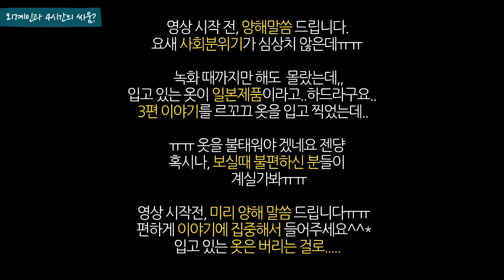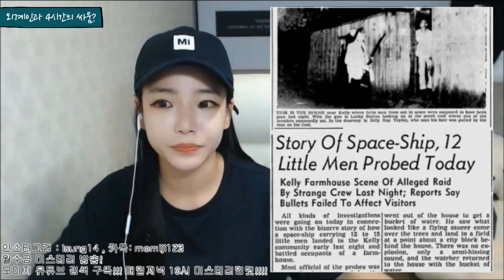[충격실화]▶갑자기 나를 미친듯이 따라오기 시작한 그것..◀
* 유튜브 후원을 물어봐주시고,
후원해주고 싶으시다고 , 후원계좌 개설하라고,
카톡을 보내주신 감사하신 분들이 계셔서ㅠㅠ
더 열씸히 하라고, 후원해 주신 분들